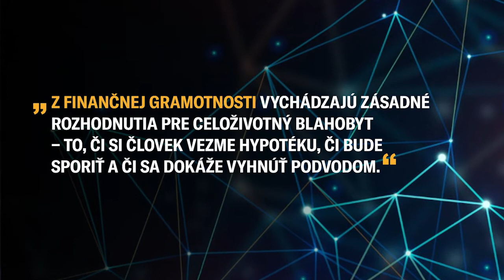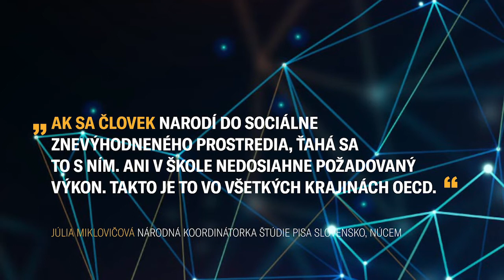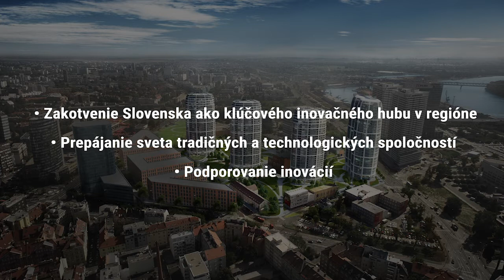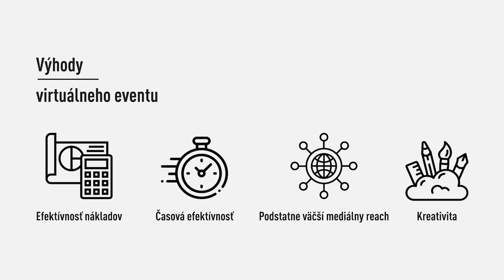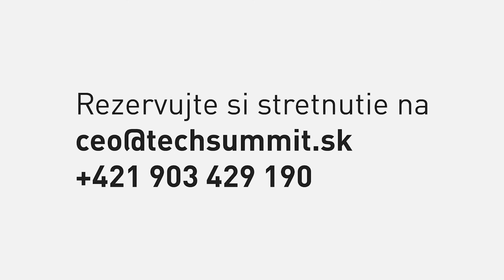Z finančnej gramotnosti vychádzajú zásadné rozhodnutia pre celoživotný blahobyt. (M.Šuster)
Názov konferencie: Finweek
Hl. téma: Finančná gramotnosť
Diskusný panel: Úroveň finančnej gramotnosti na Slovensku

Slovensko je typické nízkou úrovňou finančnej gramotnosti, ktorá je výsledkom absencie finančného vzdelávania na slovenských školách. Tieto dva problémy sú veľmi úzko prepojené. Deti rotiž nadobúdajú finančné zručnosti najmä od svojich rodičov, tí im však vo väčšine prípadov odovzdávajú nesprávne návyky. V praxi sa premietnu do zlých finančných rozhodnutí, na ktoré jednotlivci často doplácajú po celý zvyšok života.Diskutovať o tomto “začarovanom kruhu” prišli s moderátorkou Katarínou Hazuchovou slovenskí odborníci, ktorí okrem názorov upozorňujú aj na dôsledky, ktoré táto situácia veľmi často prináša. Vypočujte si diskusiu s odborníkmi a naučte sa týmto negatívnym dôsledkom vyhýbať.

Diskusie sa zúčastnili:
Martin Šuster (SK), riaditeľ odboru výskumu, NBS
Gabriela Horecká (SK), vedúca odboru finančnej gramotnosti a Slovenského centra cvičných firiem, SIOV
Erika Pastoráková (SK), dekanka Národohospodárskej fakulty, EUBA
Júlia Miklovičová (SK), národná koordinátorka štúdie PISA Slovensko, NÚCEM

Ak ste diskusie o úrovni finančného vzdelávania nestihli sledovať online, môžete si ju okrem videa vypočuť aj vo forme podcastu